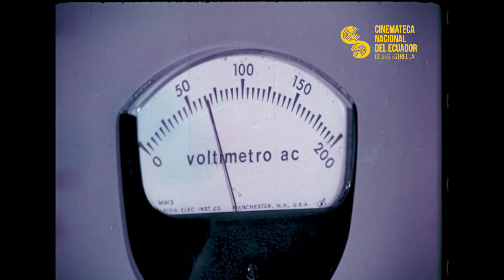Spots Publicitarios Ecuafilm - Colección Tramontana - Años 80s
Archivo Audiovisual

En 1961 se funda la Empresa Productora Ecuafilm, desde donde se realizan varios spots publicitacios.